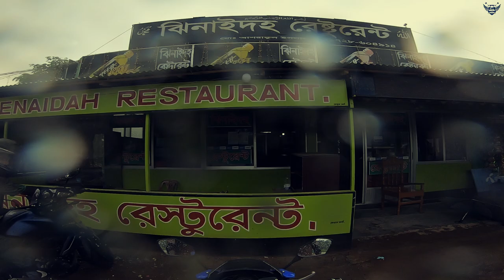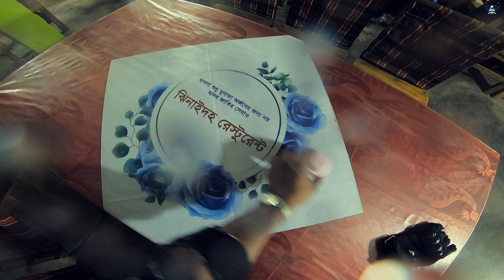হাতে স্টেইন গান আর পেটে সন্তান! || স্বাধীনতার "মা"|| A LADY FREEDOM FIGHTER || ON THE WAY TO SYLHET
# WAR 71 BANGLADESH
অনেক ত্যাগের বিনিময় এই স্বাধীনতা! ইনশাআল্লাহ ভ্লগ টি আপনাদের ভাললাগবে। কারন এই গল্প আমাদের সবার! স্যালুট!!!